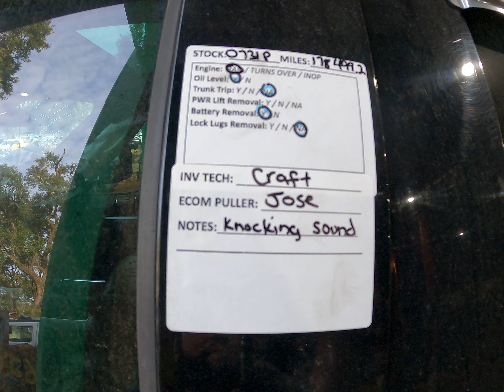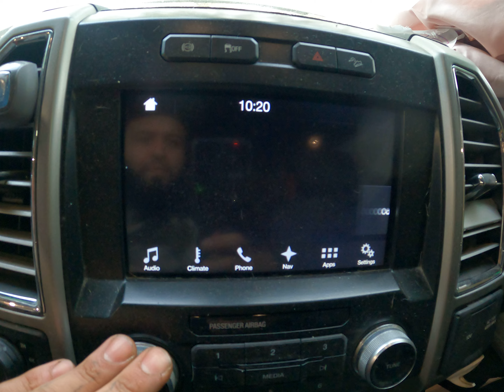0731P 2017 FORD F250SD PICKUP 6.7L Engine Salvage Wrecked Part Out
Thanks for taking a look at our recently dismantled wrecked salvage parts donor. This 2017 FORD F250SD PICKUP has recently been parted down and is no longer rebuildable to purchase as a salvage rebuilder.

Link to our eBay Parts for this stock: